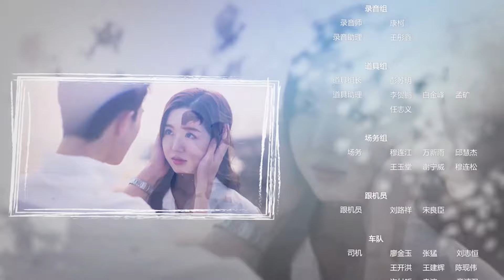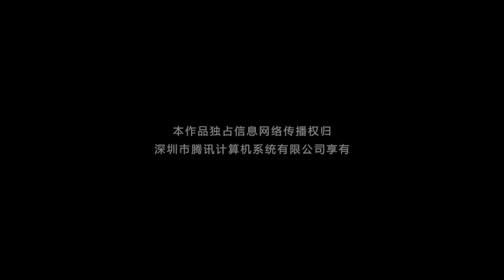[Multi-sub]《心动倒计时》第8集丨伍雅露 邱鼎杰 郑明鑫 王已歌 Cardiac Countdown EP8【捷成华视偶像剧场】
《心动倒计时》
导演：王岽鉴
主演：伍雅露 / 邱鼎杰 / 郑明鑫 / 王已歌
集数：20

剧情简介：
实习小职员裴沅意外导致腹黑上司季时峪失忆精分，还被迫与他同居，每天陪他上演一幕幕狗血的八点档戏码。让她没想到的是，自己竟然会在这段关系里越陷越深，等她爱上季时峪的时候才忽然发现，他根本就没有失忆……